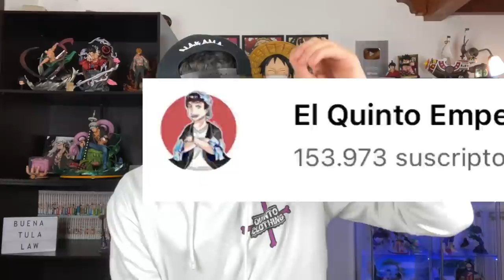ONE PIECE 1039 - ¡¡¡EXPLICADME ESTO KID Y LAW!!!